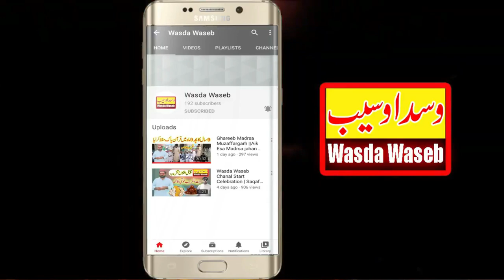Lalchi Doston Ki Haqeeqat || Matlabi Yar